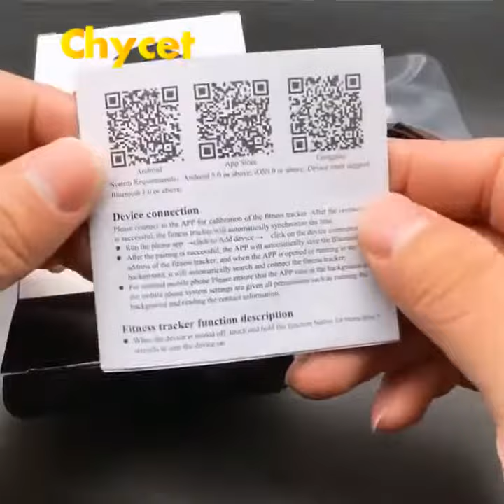Смарт часы с сенсорным экраном 2020, фитнес трекер, умный браслет, измерение артериального давления,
Смарт часы с сенсорным экраном 2020, фитнес трекер, умный браслет, измерение артериального давления, спортивный фитнес браслет для мужчин и женщин с Алиэкспресс, ссылка , цена 11,79$ по скидке 34%!